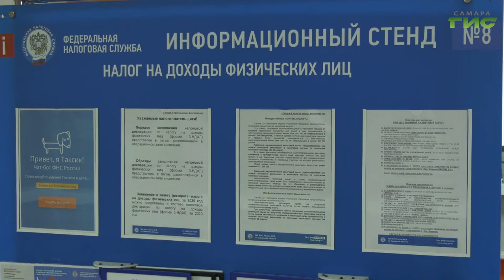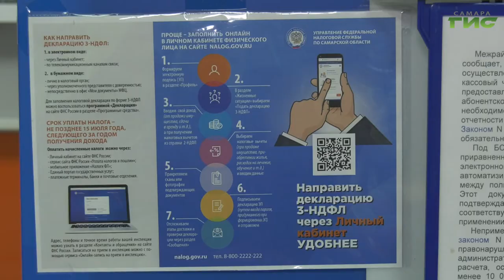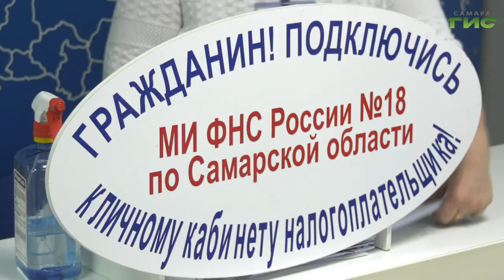Самарцам напомнили, когда они должны отчитаться о своих доходах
Налоговая декларация — отчетность о доходе, помимо зарплаты. Ее подают, если продали машину или квартиру, получили доход от аренды или выигрыша в лотерею. После этого надо заплатить налог. А еще декларация нужна, чтобы вернуть часть налогов. Как подать декларацию в налоговую физическому лицу, в какие сроки и можно ли это сделать онлайн расскажет Елена Чернявская.